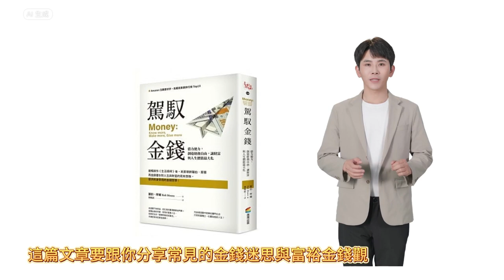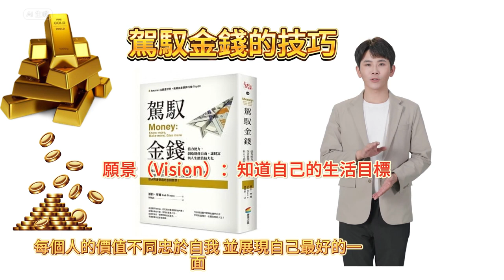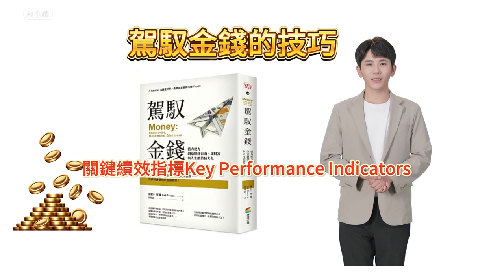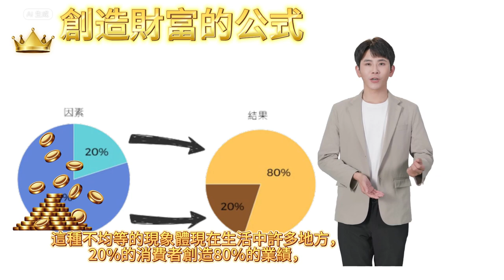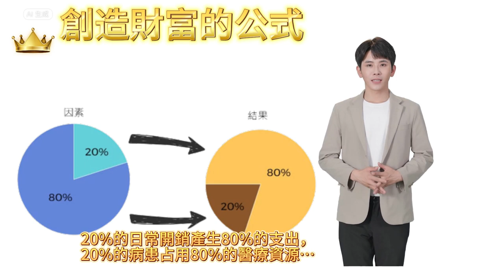駕馭金錢：借力使力，創造財務自由，讓財富與人生價值最大化 駕馭金錢的技術#讀書分享#股神#股票#投資#十分钟读书＃讀書分享